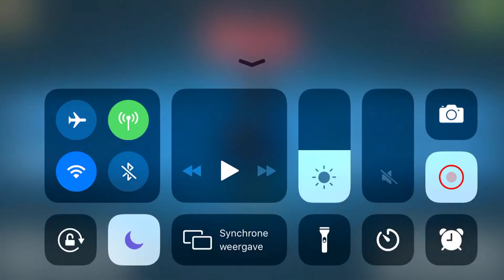Risk #105 - That was quick offline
I am playing Risk for fun and I will be better in Risk to get into top 100 Risk Players. But first goal is to get into top 1.000.
I am play 1v1 and other tournaments to get better and better in games on many maps.
I am trying to make a 1v1 competition like soccer competition but than in Risk Style.